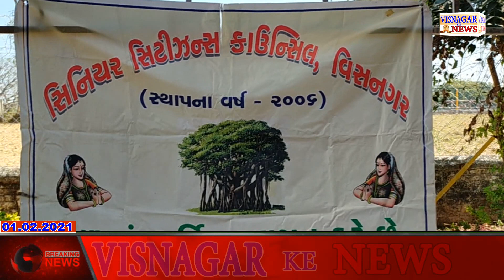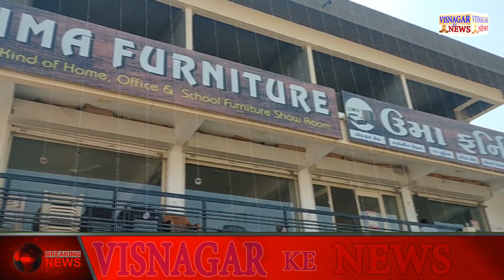પ્રજા આવા ઉમેદવારોને પાઠ ભણાવશે ?